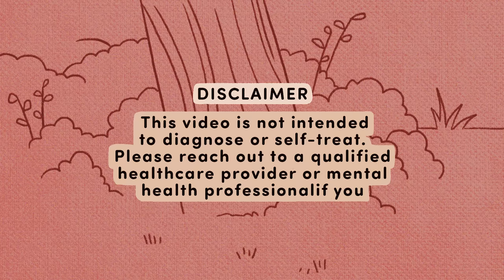Depression Makes You Do These 6 Things Without Realizing It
Have you been struggling with a deep weight of sadness that you can’t seem to shake off? Has it become increasingly difficult to get out of bed every morning?

It is important to take a step back and evaluate yourself; to see if you are experiencing these changes, as they might be signs of clinical depression.

Writer: Paula C
Script Editor: Caitlin McColl
Script Manager: Kelly Soong
Animator: Faye Miravalles
YouTube Manager: Cindy Cheong

REFERENCES
Diagnostic and Statistical Manual of Mental Disorders: DSM-5. Washington, DC: American Psychiatric Publishing; 2013.​
Medical News Today. (n.d.). What does depression feel like? MediLexicon International.
Schimelpfening, N. (2021, January 29). Symptoms of Clinical Depression. Verywell Mind.
The Depression Project. (2021, October 14). Things You May Not Realize You’re Doing Because of Depression. instagram.com. Retrieved
What Is Depression?